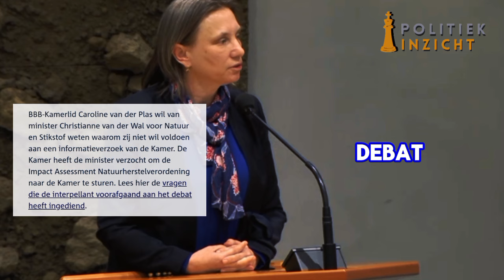Caroline is WOEDEND op Bromet (GroenLinks) 'Dit is echt NIET NORMAAL!'